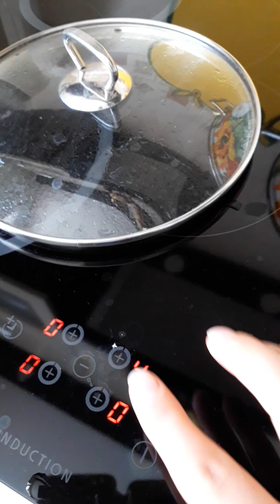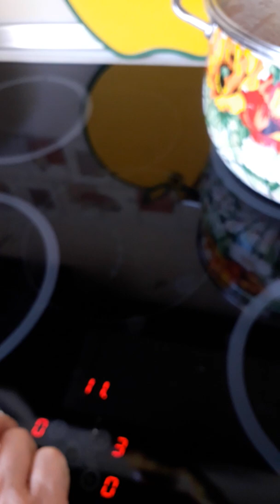ВЛОГ : Гороховый суп👍Наш попугай неразлучник Лимон и кошка Лизка!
Всем привет!Меня зовут Анюта!Я живу в самом прекрасном городе на побережье Чёрного моря!Я одесситка!У нас крепкая и дружная семья!Вместе с нами вот уже 17 лет проживает замечательная кошка по имени Лизка!Год её рождения 2002!У Лизки есть замечательный и активный друг попугай по кличке Лимон!Мы надеемся,что видеоролики  о  жизни нашей семьи немного раскрасят Вашу жизнь!Мы рады общению!Подписывайтесь на наш канал!Ставьте лайки и дизлайки,комментируйте,общайтесь друг с другом и с нами!
Приготовте и Вы тоже такой простенький гороховый супчик!
Суп гороховый и многое другоя я готовлю в своих любимых красочных кастрюлях!